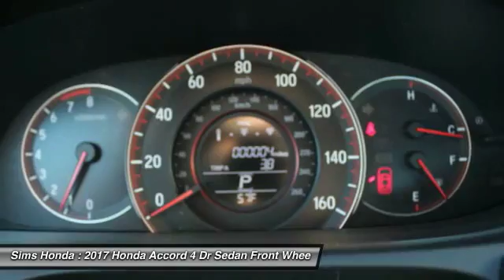2017 Honda Accord Burlington WA 2124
2017 Honda Accord Sport SE

Sims Honda
1615 S. Goldenrod Road